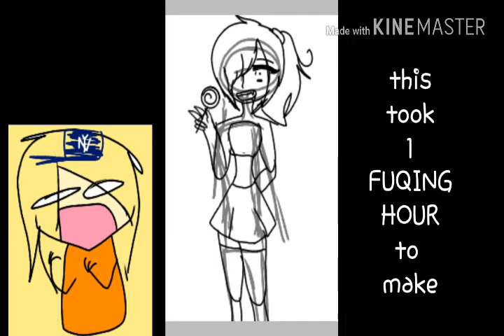Candy smile honey Blood:LC|Speepaint|BLOOD/GORE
Ok, comment down which oc I should do next in the CSHB series!

If anyone traces I will Quiznaking Report you.

No joke. One.hour.straight.no.pauses.or.breaks.

3
Oh and That girl in the corner? That's a picture of Annabeth I drew for my Friend.

Bye